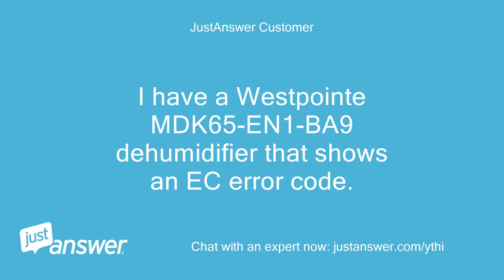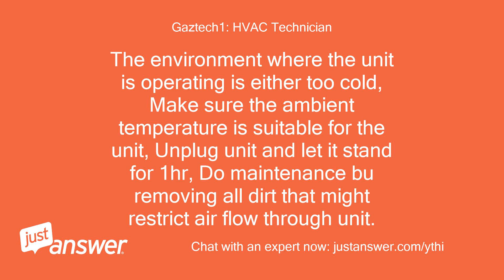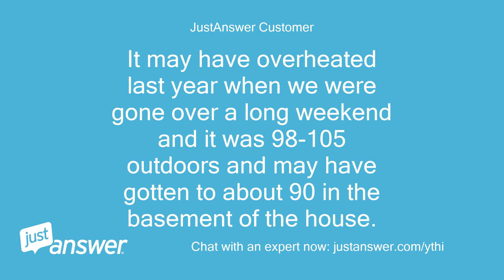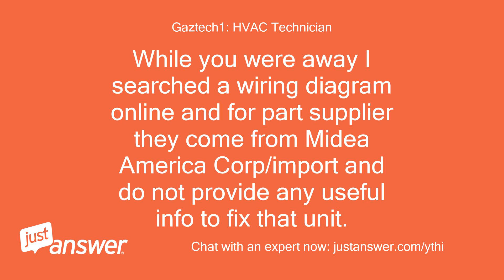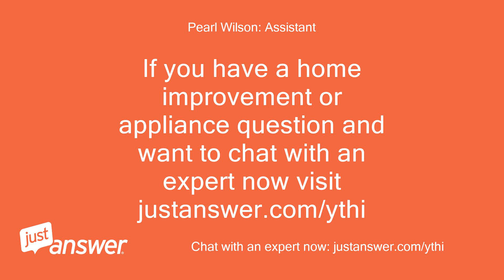I have a Westpointe MDK65-EN1-BA9 dehumidifier that shows an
JustAnswer Customer: I have a Westpointe MDK65-EN1-BA9 dehumidifier that shows an EC error code.
JustAnswer Customer: Temperature in the location is 60 degrees.
JustAnswer Customer: What is the fix?
Pearl Wilson: Assistant: Sometimes HVAC issues that that you think will be really complicated end up being easy to fix.
Pearl Wilson: Assistant: The HVAC Technician I'm going to connect you with knows all the tricks and shortcuts.
Pearl Wilson: Assistant: Tell me a bit more about what's going on so we can help you best.
JustAnswer Customer: The fans blows air, but the compressor does not run.
JustAnswer Customer: Error EC.
Pearl Wilson: Assistant: Is there anything else the HVAC Technician should be aware of?
JustAnswer Customer: I don't know of anything.
Pearl Wilson: Assistant: OK.
Pearl Wilson: Assistant: Got it.
Pearl Wilson: Assistant: I'm sending you to a secure page on JustAnswer so you can place the $5 fully-refundable deposit now.
Pearl Wilson: Assistant: While you're filling out that form, I'll tell the HVAC Technician about your situation and then connect you two.
Gaztech1: HVAC Technician: Welcome to Just Answer, my name is * * I will do my best to help you with your issue.
Gaztech1: HVAC Technician: If my initial response doesn’t answer your question then let me know and we can continue our conversation.
Gaztech1: HVAC Technician: NOTE: I can only get paid for assisting you if you click FINISHED and RATE ANSWER after you are satisfied with answer.
Gaztech1: HVAC Technician: Error code EC – Ambient temperature error.
Gaztech1: HVAC Technician: The environment where the unit is operating is either too cold, Make sure the ambient temperature is suitable for the unit, Unplug unit and let it stand for 1hr, Do maintenance bu removing all dirt that might restrict air flow through unit.
JustAnswer Customer: I've already cleaned the unit and made sure it is in a suitable temperature range (60 - 80 degrees).
JustAnswer Customer: It may have overheated last year when we were gone over a long weekend and it was 98-105 outdoors and may have gotten to about 90 in the basement of the house.
JustAnswer Customer: This is when the EC error first appeared.
JustAnswer Customer: Unit hasn't worked right since.
JustAnswer Customer: It is on a raised 8 inch platform, so it is not on the floor.
JustAnswer Customer: There is 18 inches between unit and wall on the backside and it is in the center of the wall with nothing nearby.
Gaztech1: HVAC Technician: OK I am thinking the units ambient sensor is defective and giving false reading to the control board.
Gaztech1: HVAC Technician: You still there?
JustAnswer Customer: I'm sorry, I was away.
JustAnswer Customer: Had to take care of some things for my wife.
JustAnswer Customer: Can the ambient sensor be replaced, or doe the dehumidifier need to be replaced?
Gaztech1: HVAC Technician: While you were away I searched a wiring diagram online and for part supplier they come from Midea America Corp/import and do not provide any useful info to fix that unit.
Gaztech1: HVAC Technician: typical asian product support.
Gaztech1: HVAC Technician: Probably best to replace unit.
Gaztech1: HVAC Technician: Try getting american product.sincerelyLuke
JustAnswer Customer: Those are the same results for parts that I had found earlier.